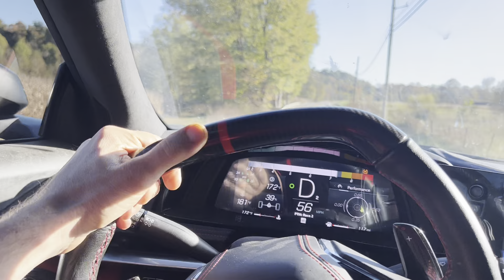c8 z06 driving, dog